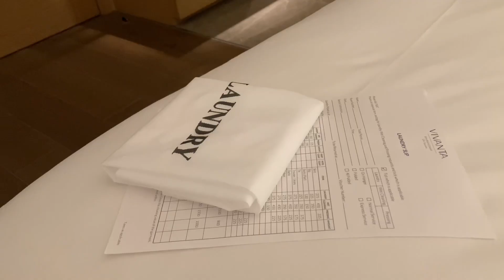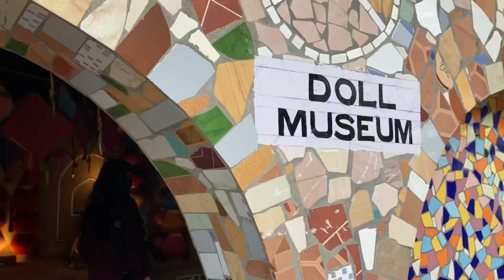Chandigarh Layover Vlog✈️ || Life as a flight attendant in India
18 hour layover in Chandigarh. Sukhna Lake. Rock Garden.